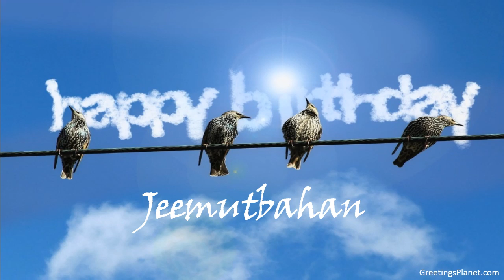Happy Birthday to Jeemutbahan